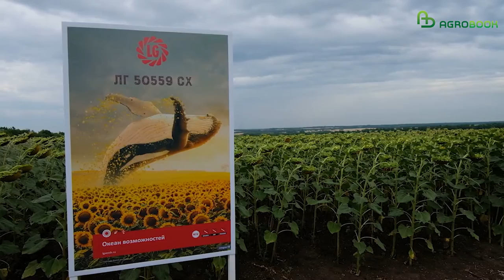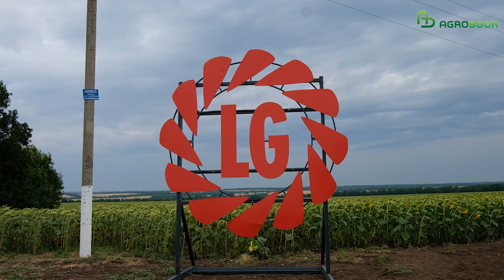Гибриды подсолнечника Лимагрен как ответ на вызовы рынка. День поля "Лимагрен"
– Стабильные гибриды – это главное в выращивании подсолнечника, – говорит Николай Федорович Малай, директор ООО «НПП Гибрид» из Матвеево-Курганского района Ростовской области.

В августе 2022 года на базе предприятия прошёл День поля компании  «Лимагрен», с которой Николай Фёдорович сотрудничает уже более десяти лет. Гостям мероприятия показали гибриды подсолнечника, которые независимо от условий увлажнения дают великолепный урожай.